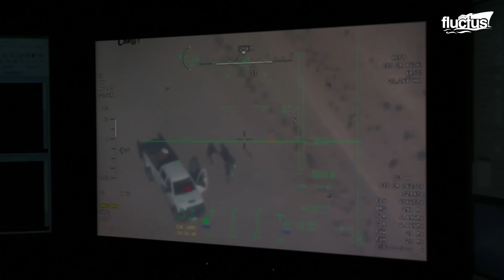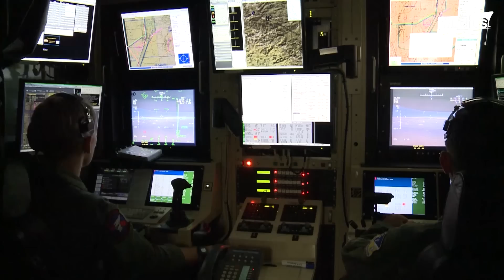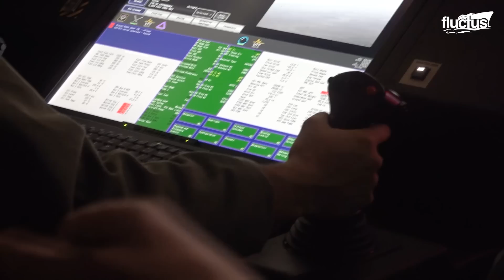This is Why US Invented the World Most Feared Drone for Extreme Missions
Welcome back to the FLUCTUS channel for a documentary about unmanned drone aircraft and how the military uses them to complete the most dangerous missions.